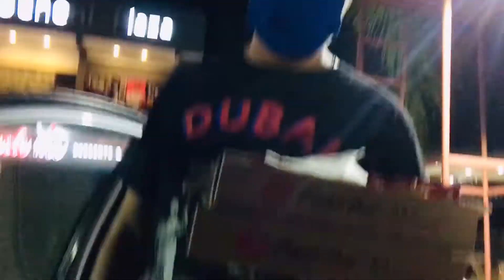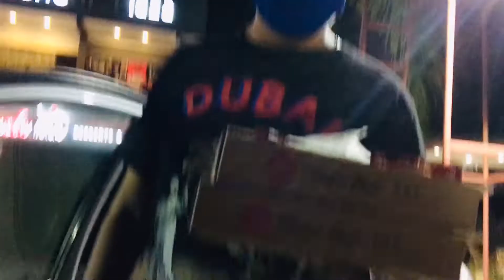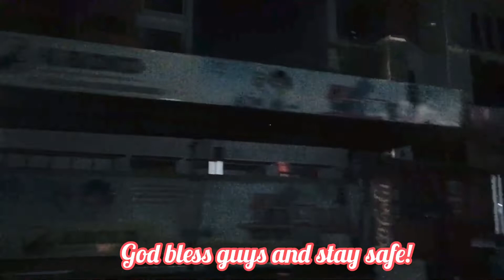MIKOCHENI PLAZA DAR ES SALAAM | Quick tour and dine in | Pinoy living in Africa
Hi guys! We’ve got a chance to go out and visit this newly established commercial building name MIKOCHENI PLAZA, located in Mikocheni area, Dar Es Salaam Tanzania, East Africa.

Come and join us and let’s see what are the changes nowadays. Stay safe everyone and God bless!

Love and light 💕✨- Simply Eunice